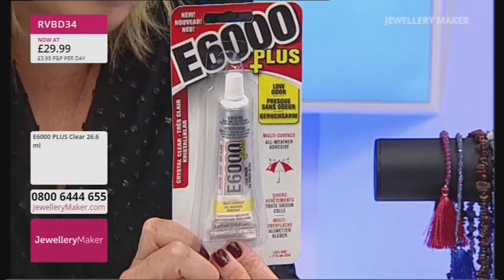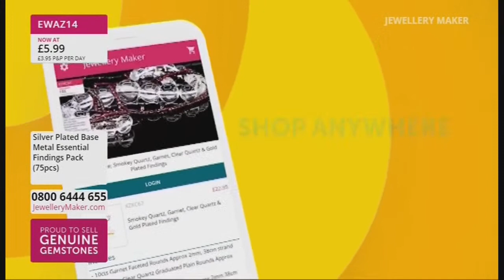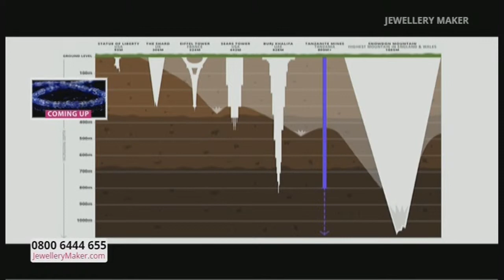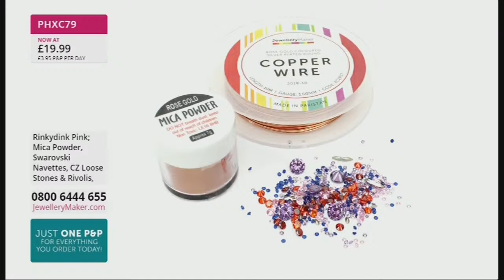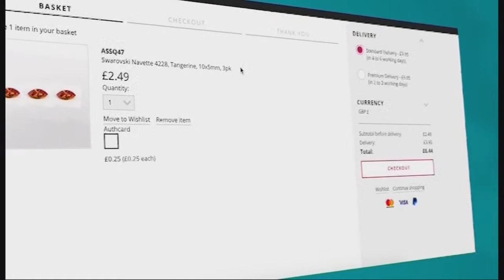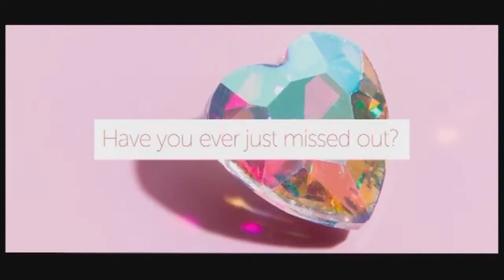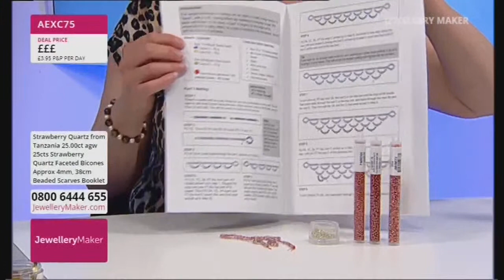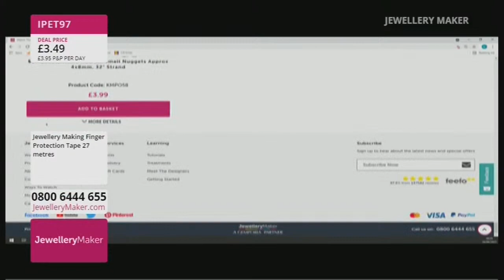JewelleryMaker LIVE 18/06/2021 8am-5pm